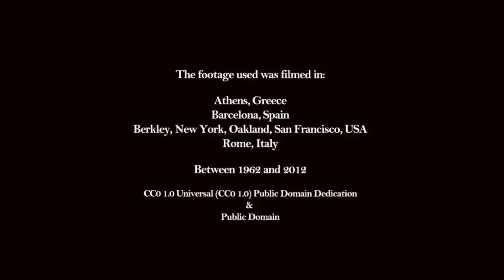Better World Coming (Woody Guthrie Cover) by LOWLANDS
To celebrate the centennial of Woody Guthrie's birth, Pavia based, Lowlands release "Better World Coming: Lowlands & Friends play Woody", 13 Woody tracks re arranged "Lowlands" style.
Produced by Edward Abbiati & Roberto Diana
and at their live shows.
The footage used was filmed in: Athens, Greece / Barcelona, Spain / Berkley, New York, Oakland, San Francisco, USA / Rome, Italy between 1962 and 2012.
ALL FOOTAGE USED UNDER PERMISSION: CCo 1.0 Universal (CCo 1.0) Public Domain Dedication & Public Domain Footage

- Archive.org
- "Occupy Wall Street" Produced by Glenn Grossman & David Sauvage
- Public Domain vintage stock footage
- Beachfrontprod.blogspot (effects)
- Stockfootageforfree.com (time lapse)

All mentioned listed individuals and companies in no manner endorse, sponsor, certify or approve this video. although we hope they like it!

There's a better world coming. believe it!
Thanks Woody!
See ya out there!
Lowlands